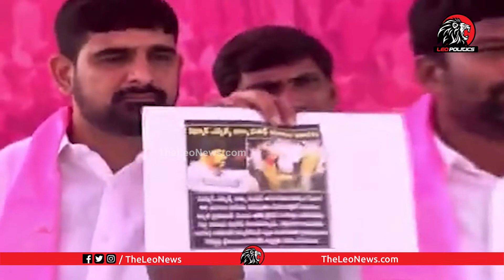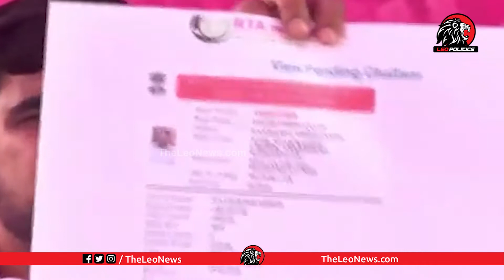MLA Balka Suman Mass Warning to Bandi Sanjay and Etela Rajender | Huzurabad By Election | TRS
Leo Politics

Leo Health

Leo Entertainment

Leo Devotional